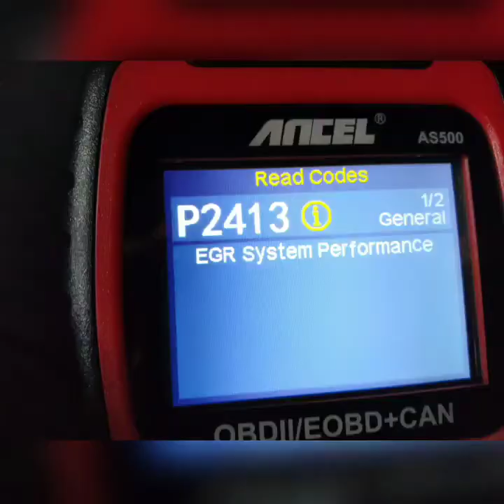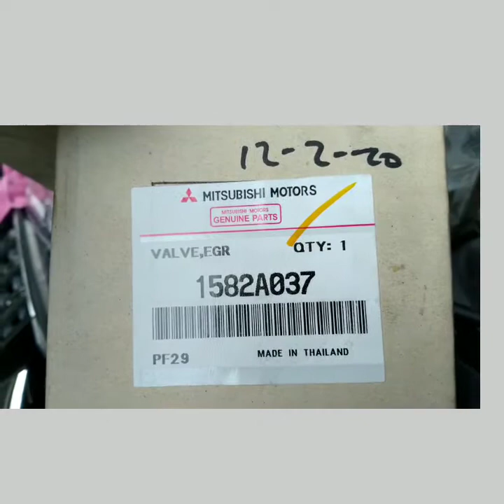How to change Montero sport EGR valve assembly DIY/Paano palitan ang egr valve assembly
how to replace montero sport egr assembly
Musician: @iksonmusicmontero egr valve
mitsubishi montero egr cleaning,
montero sport egr cleaning,
egr cleaning montero,
mitsubishi montero egr valve location,
paano linisin ang egr ng montero, paano linisin ang egr ng montero sport,